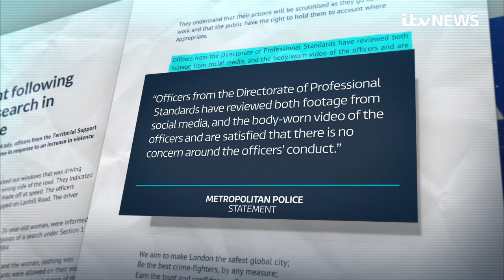Team GB sprinter Bianca Williams calls on Met 'not to always target black people' | ITV News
The Met Police Force has been forced to defend itself against more allegations of racial profiling, after a Team GB sprint star was stopped and searched.

Commonwealth Games gold medallist Bianca Williams and her partner were in their car when they were pulled over by police on Saturday.

They told ITV News they were targeted because of their race.

The Met says it's satisfied in the officers' conduct.